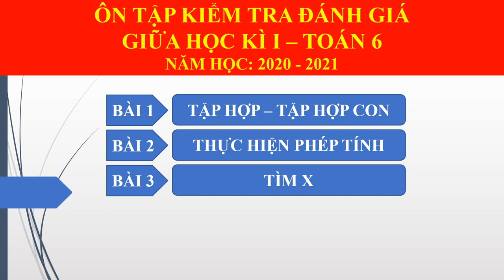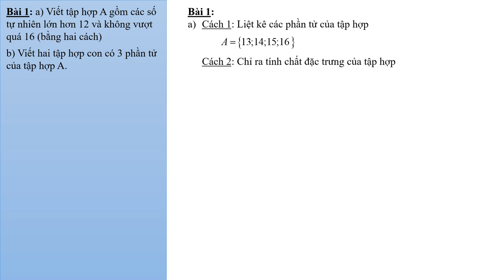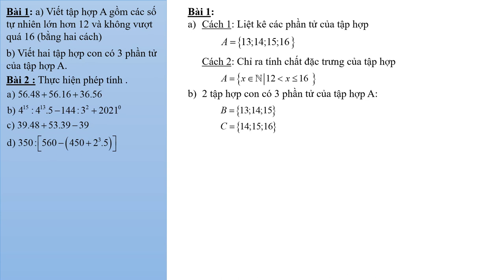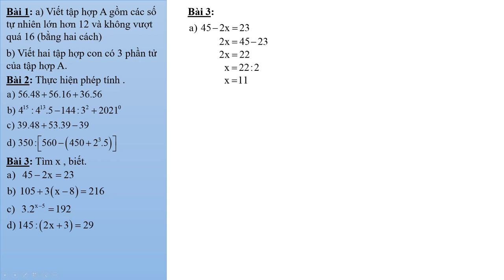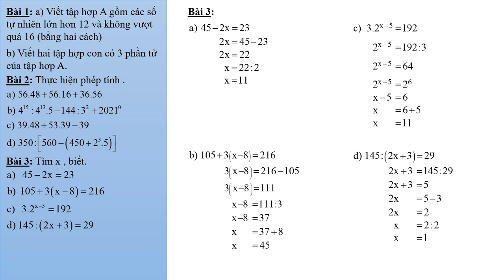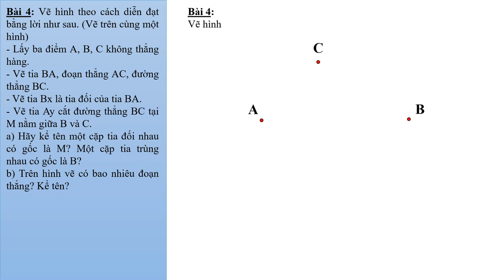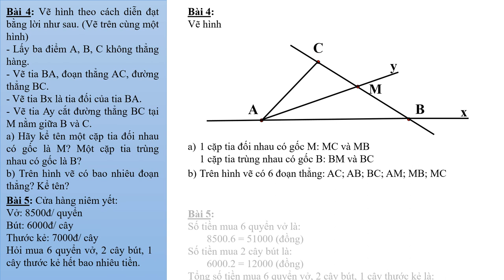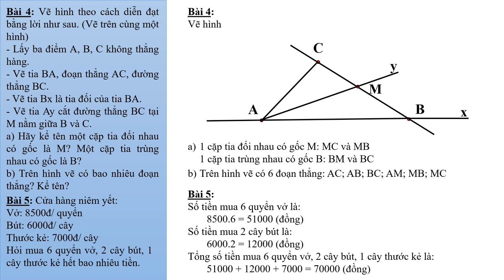TOÁN 6 - Bài Ôn Tập Kiểm Tra Định Kỳ Giữa HK1 (2020-2021)